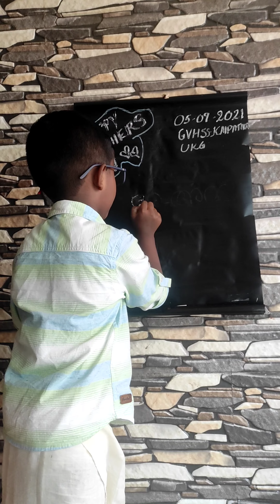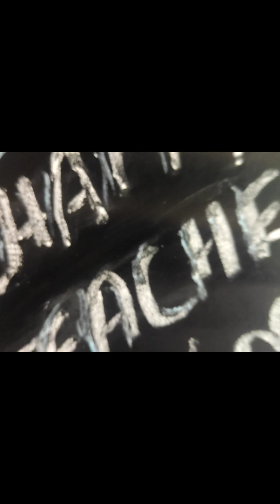Happy Teachers Day 🥰🥰 | Nostalgic Class Room | Aithus on Role Play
Nostalgic Class Room Created for Aithus

Aithu' s World Kids Video
Aithus World
AITHUS WORLD
Aithus World
AITHUS WORLD
aithusworld
aithus world